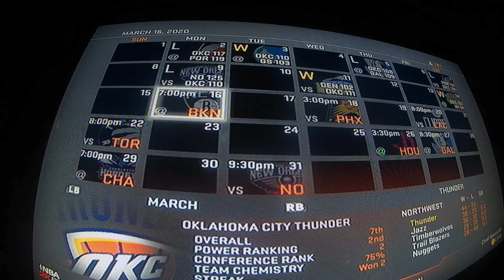two championships in a row?!?!!